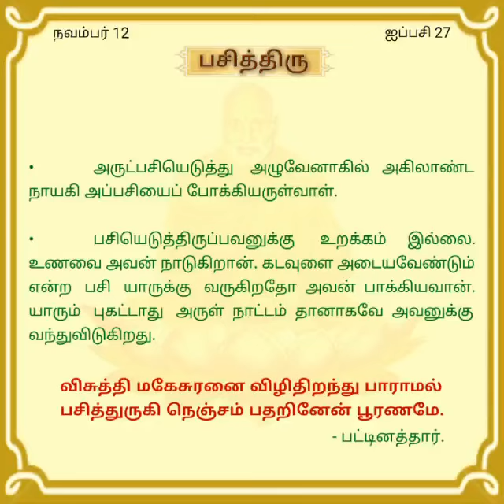" தினசரி தியானம்" நவ.12 'பசித்திரு'.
திருப்பராய்த்துறை 20-8-60

சுவாமி சித்பவானந்த.